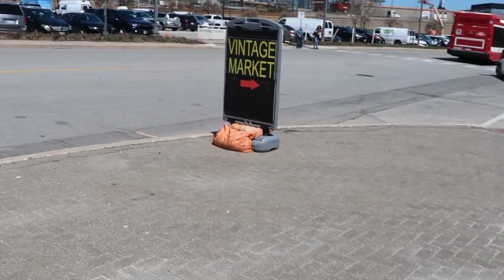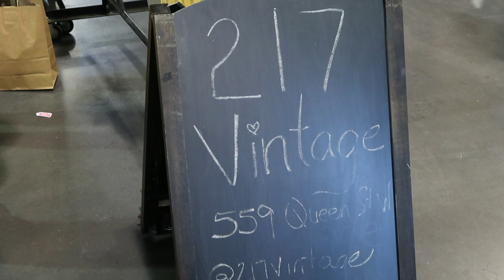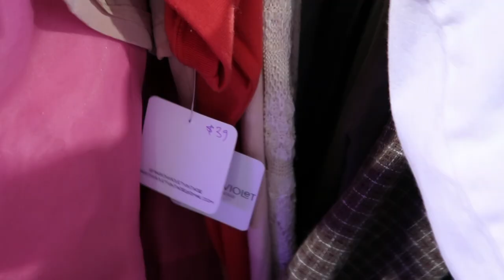SPRING VINTAGE MARKET: thrift with me & haul ~ burberry mini skirt, summer knits & lots of lace ~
HI LOVES
i'm loving this week's video because it's another gem of a thrift with me and thrift haul for spring and summer :-) last weekend i went to the toronto vintage show, which is hosted twice a year in the spring and fall, and it's the first time it's back on since before covid - i used to go every time they had it and it's my favourite vintage market. i found so many iconic 90s and y2k pieces, designer gems (ie the burberry mini skirt which is so good), and fun styles to play with this spring and summer. lots of trendy knits, crochet and lace pieces too, which will be super cool, fun and flirty ~ can't wait to style these pieces for you in upcoming videos and lookbooks ~

shops i purchased from:
217 vintage
sofie dabishire poshmark
vanity vintage
batch vintage
+ two other shops that removed their tags :-( if you see your item let me know, i'd love to share your shop!

find me on:
etsy BUSYstudios

XO CLAUDIA

some tags to help ur girl out lol thriftwithme spring vintagemarket thrift with me for spring, thrift with me for summer, spring 2022 thrift haul, summer 2022 thrift haul, thrift with me and haul, toronto vintage clothing show, vintage market, toronto vintage show 2022, what i bought at the toronto vintage show, what i thrifted, thrift a new spring summer wardrobe with me, lace, y2k trends, early 2000s style, 90s outfit inspo, kate moss, burberry mini skirt, mini skirt trend, how to style, what to wear, claudiawrzec, the aesthetics, spring vintage market, christian lacroix, designer thrift finds, designer vintage haul, knit, crochet, mini skirt, thrift with me in toronto, vintage shopping in toronto